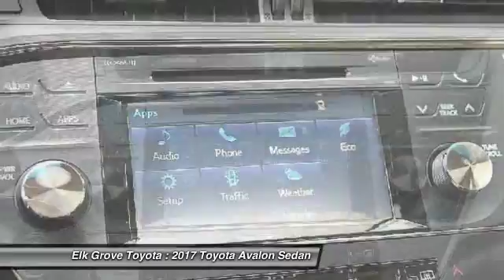2017 Toyota Avalon Elk Grove Toyota 114330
2017 Toyota Avalon  - Stock#: 114330 - VIN#: 4T1BK1EB9HU253191

Check out this 2017 Toyota Avalon.   Featuring 6-speed Automatic transmission, it has 0 miles.  Contact the dealership today.